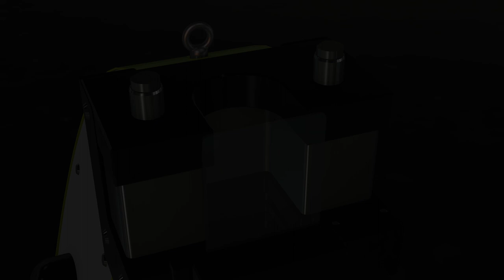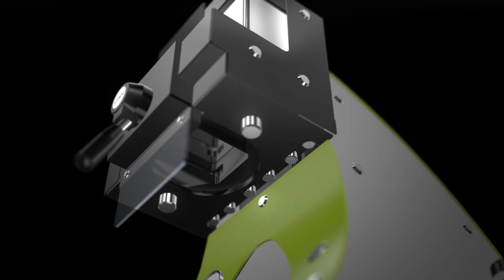Discover powRgrip: PGU 9500 - Animation